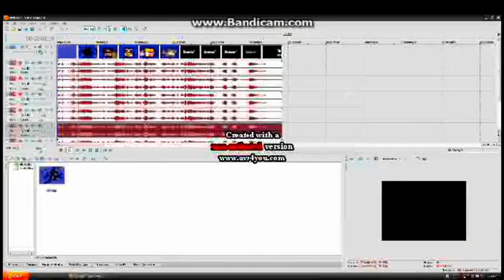‎ ‎ ‎ ‎ ‎ ‎ ‎ ‎ ‎ ‎ ‎ ‎ ‎ ‎ ‎ ‎ ‎ ‎ ‎ ‎ ‎ ‎ ‎ ‎ ‎ ‎ ‎ ‎ ‎ ‎ ‎ ‎ ‎ ‎ ‎ ‎ ‎ ‎ ‎ ‎ ‎ ‎ ‎ ‎ ‎ Gee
effect: [effect name, effect link]
effect by: person